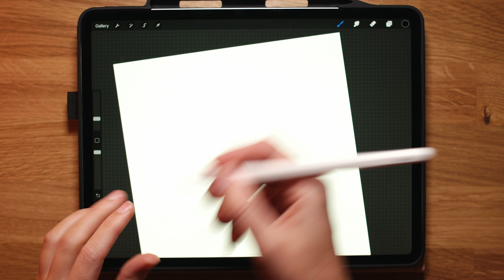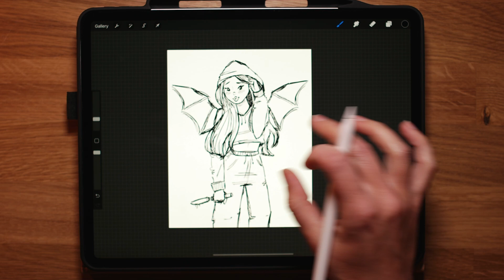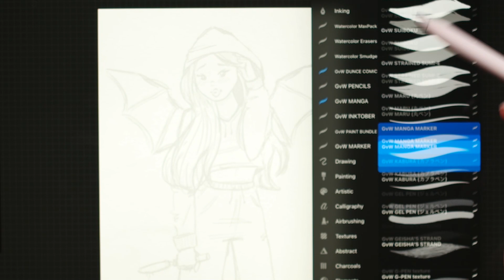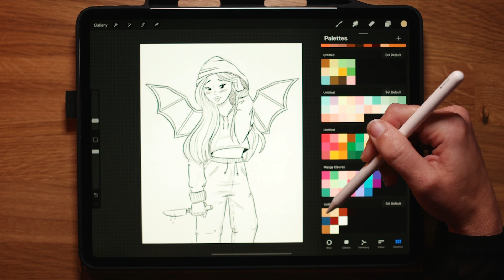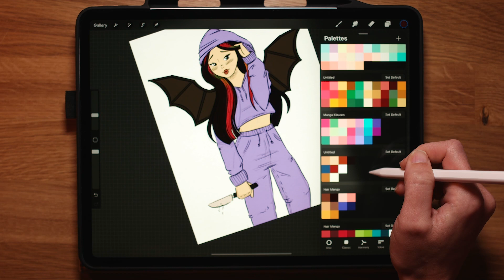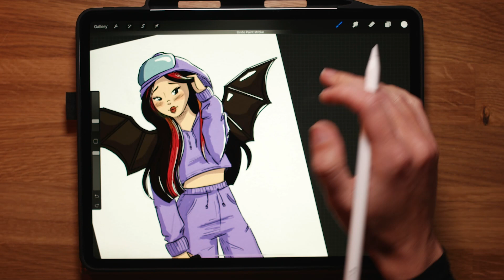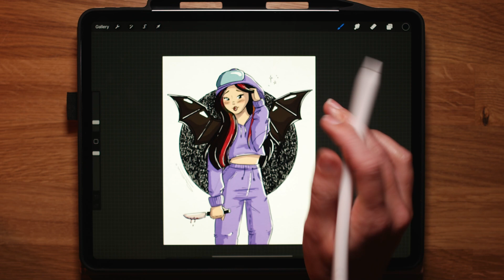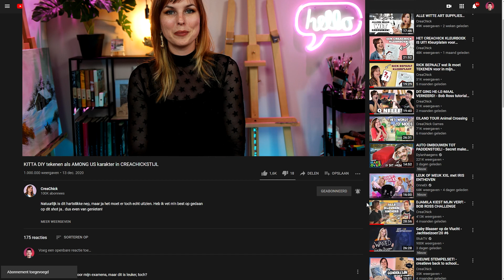KITTA DIY tekenen als AMONG US karakter in CREACHICKSTIJL!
In deze video teken ik KITTA DIY na, combineer ik dit met haar AMONG US skin en dit alles in de herkenbare Creachick tekenstijl. Wat vind jij van deze combinatie?

De app die ik gebruik heet Procreate en is alleen beschikbaar voor Apple tablets.